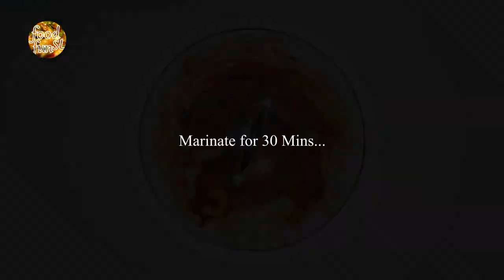How to Cook Sri Lankan Style Deviled Fish 🇱🇰